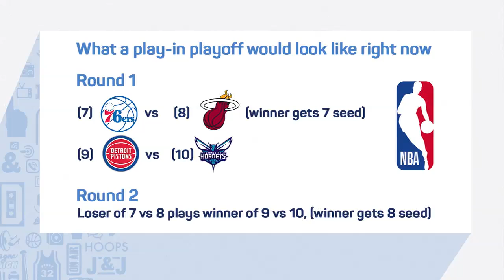Jalen Rose and David Jacoby find flaws in NBA play-in tournament idea | ESPN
Jalen Rose and David Jacoby find flaws in the NBA play-in tournament idea.